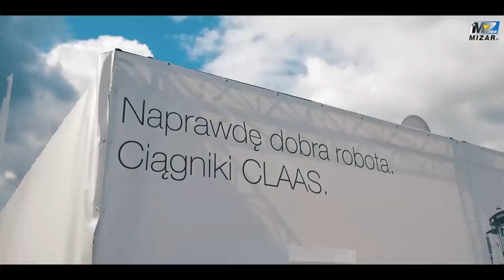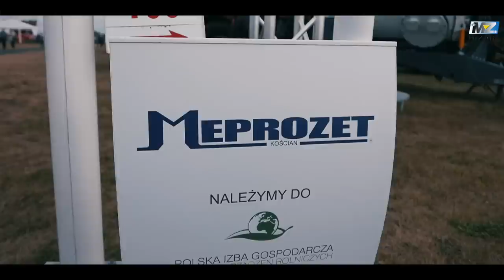AGRO SHOW Bednary 2018 - Relacja MIZAR.tv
Relacja MIZAR.tv z targów Agro Show 2018 w Bednarach.